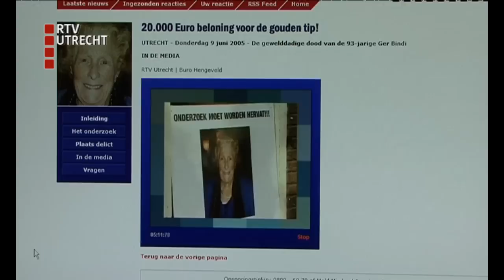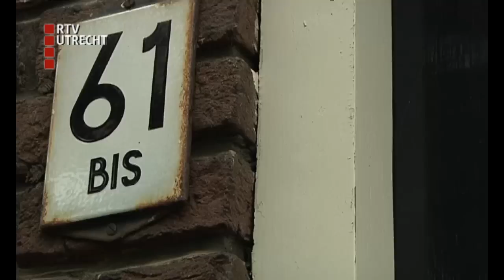Nabestaanden Bindi willen nieuw onderzoek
De nabestaanden van oma Bindi willen nieuw onderzoek naar de brute moord op de bejaarde vrouw. Die werd in 2005 in haar huis op de Gruttersdijk in Utrecht overvallen en gedood.
Aanleiding van de oproep van de nabestaanden is het nieuws dat het gevonden DNA- spoor van de vermoedelijke dader is besmet. Het dna blijkt afkomstig van een rechercheur. De politie kan het daarom niet vergelijken met een databank van genetisch materiaal.
Kleindochter Sandra Bindi wil dat het moordonderzoek tegen het licht wordt gehouden om eventuele fouten te kunnen herstellen.